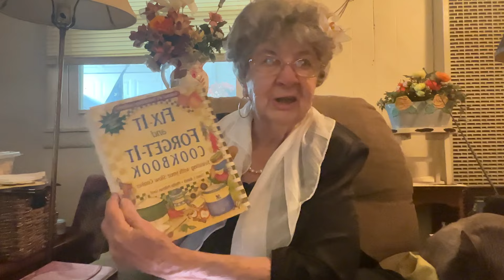Woke up grumpy today but talking to you all made my day so much better thank you. Love you.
Woke up grumpy today, talking to you really help me